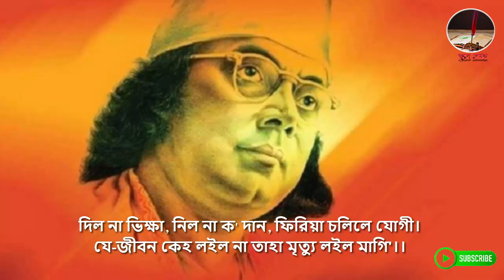রাজ ভিখারি কাজী নজরুল ইসলাম Raja bhikhari By Kazi Nazrul Islam। ক্ষুদে লেখক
Voice Artist: " ক্ষুদেলেখক " (Shoriful Islam )

Upcomeing poet :

জনপ্রিয় বাংলা কবিতা,জনপ্রিয় কবিতা বাংলা , বাংলা শেরা কবিতা,কাজী নজরুলের কবিতা,
কাজী নজরুল ইসলাম বাংলাদেশের জাতীয় কবি। তিনি ছিলেন বিংশ শতাব্দীর অন্যতম অগ্রণী বাঙালি কবি, ঔপন্যাসিক, নাট্যকার, সঙ্গীতজ্ঞ ও দার্শনিক যিনি বাংলা কাব্যে অগ্রগামী ভূমিকা রাখার পাশাপাশি প্রগতিশীল প্রণোদনার জন্য সর্বাধিক পরিচিত। তিনি বাংলা সাহিত্যে, সমাজ ও সংস্কৃতি ক্ষেত্রের অন্যতম শ্রেষ্ঠ ব্যক্তিত্ব হিসেবে উল্লেখযোগ্য এবং তিনি ছিলেন বাঙালি মনীষার এক তুঙ্গীয় নিদর্শন। পশ্চিমবঙ্গ ও বাংলাদেশ দুই বাংলাতেই তাঁর কবিতা ও গান সমানভাবে সমাদৃত। তার কবিতায় বিদ্রোহী দৃষ্টিভঙ্গির কারণে তাকে বিদ্রোহী কবি নামে আখ্যায়িত করা হয়েছে। তার কবিতার মূল বিষয়বস্তু ছিল মানুষের উপর মানুষের অত্যাচার এবং সামাজিক অনাচার ও শোষণের বিরুদ্ধে সোচ্চার প্রতিবাদ।

কোন ঘর-ছাড়া বিবাগীর বাঁশি শুনে উঠেছিল জাগি'
ওগো চির-বৈরাগী!
দাঁড়ালে ধুলায় তব কাঞ্চন-কমল-কানন ত্যাগি'-
ওগো চির বৈরাগী।

ছিলে ঘুম-ঘোরে রাজার দুলাল,
জানিতে না কে সে পথের কাঙ্গাল
ফেরে পথে পথে ক্ষুধাতুর-সাথে ক্ষুধার অন্ন মাগি',
তুমি সুধার দেবতা 'ক্ষুধা ক্ষুধা' বলে কাঁদিয়া উঠিলে জাগি'-
ওগো চির-বৈরাগী!

আঙ্গিয়া তোমার নিলে বেদনার গৈরিক-রঙ্গে রেঙ্গে'
মোহ ঘুমপুরো উঠিল শিহরি' চমকিয়া ঘুম ভেঙ্গে!
জাগিয়া প্রভাতে হেরে পুরবাসী
রাজা দ্বারে দ্বারে ফেরে উপবাসী,
সোনার অঙ্গ পথের ধুলায় বেদনার দাগে দাগী!
কে গো নারায়ন নবরূপে এলে নিখিল-বেদনা-ভাগী-
ওগো চির-বৈরাগী!

'দেহি ভবিত ভিকষাম' বলি' দাঁড়ালে রাজ-ভিখারী,
খুলিল না দ্বার, পেলে না ভিক্ষা, দ্বারে দ্বারে ভয় দ্বারী!
বলিলে, 'দেবে না? লহ তবে দান-
ভিক্ষাপূর্ণ আমার এ প্রান!'-
দিল না ভিক্ষা, নিল না ক' দান, ফিরিয়া চলিলে যোগী।
যে-জীবন কেহ লইল না তাহা মৃত্যু লইল মাগি'।।